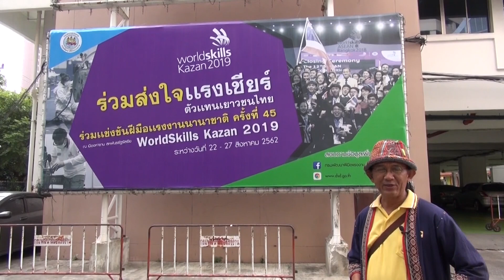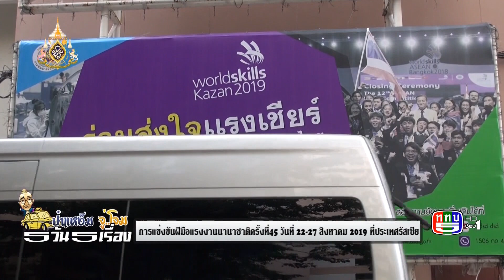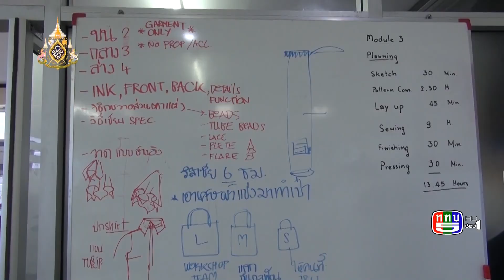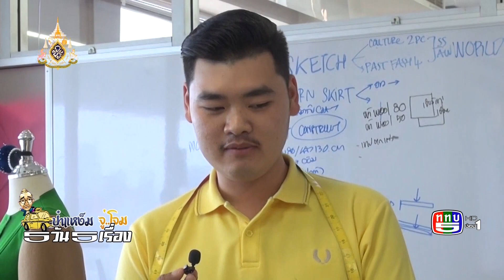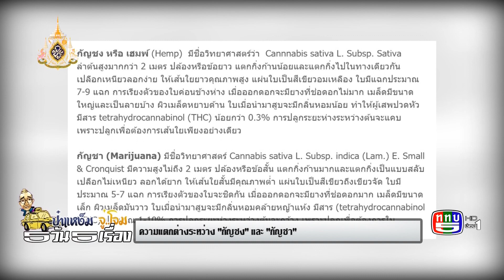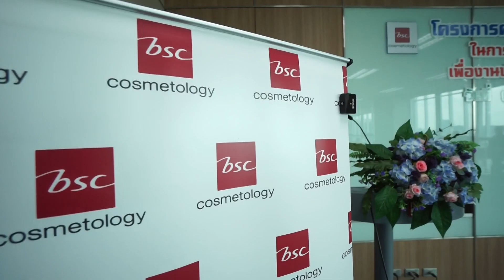การแข่งขันช่างฝีมือนานาชาติครั้งที่45,สาขาแฟชั่นเทคโนโลยี,กัญชาและกัญชง เหมือน/ต่าง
ป๋าแหง็ม จู่โจม5วัน5เรื่อง 24 กค.62
-จู่โจม การแข่งขันช่างฝีมือนานาชาติครั้งที่45 เมืองคาซาน รัสเซีย
-จู่โจม สาขาแฟชั่นเทคโนโลยี
-เฮๆฮาๆ กัญชาและกัญชง เหมือน/ต่าง